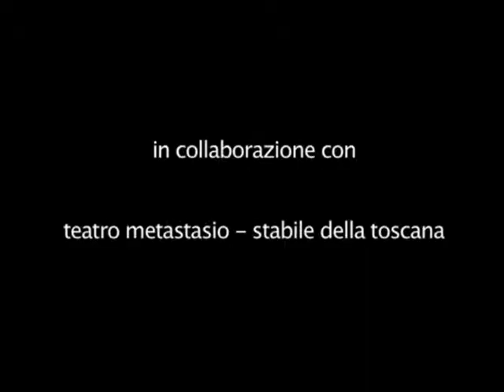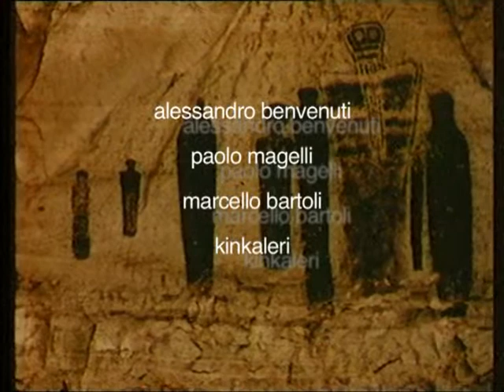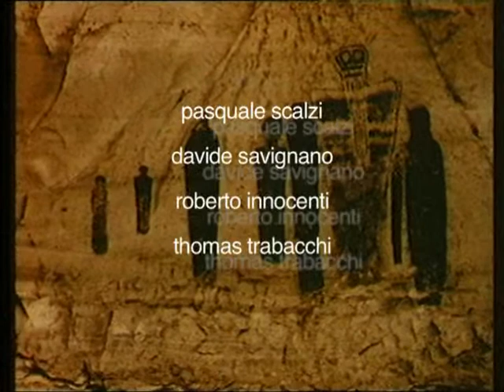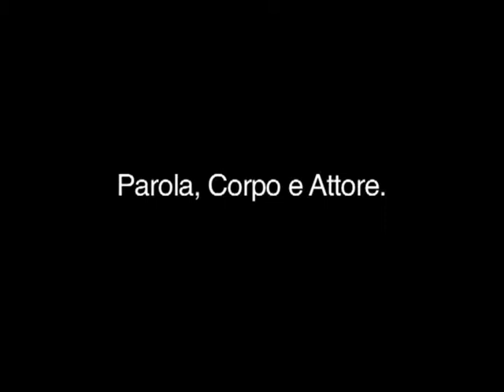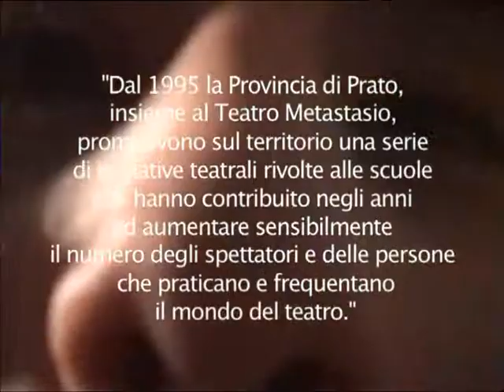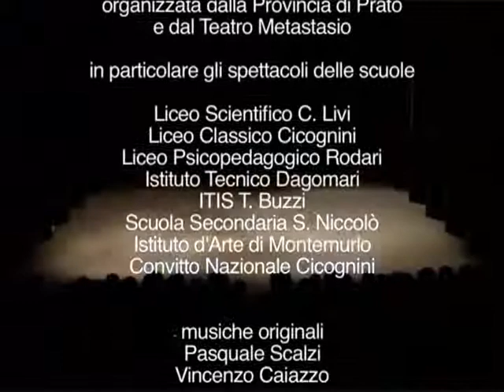MANUALE DI TEATRO